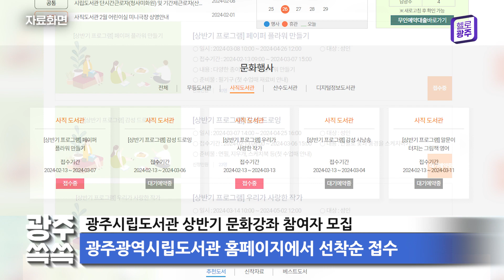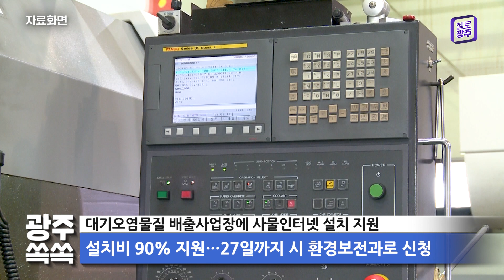광주 쏙쏙 (2.10~2.16)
1. 광주시립도서관 상반기 문화강좌 참여자 모집

○ 광주시가 3월부터 5월까지 시립도서관에서 진행되는 상반기 문화강좌에 참여할 시민들을 모집합니다.

○ 무등·사직·산수 도서관에서 운영되는 이번 강좌는 한국화·통기타·드로잉·캘리그라피 등 예술 분야는 물론 인문고전, 영어회화까지 17개 프로그램으로 구성되어 있고 수강료 없이 재료비와 교재비만 부담하면 됩니다.

+ 예술·영어회화 등 17개 무료 강좌 운영

○ 수강 신청은 광주광역시립도서관 홈페이지 문화강좌신청란에서 선착순으로 접수받고 있으니까요. 관심 있는 분들은 서둘러 주세요!

+ 광주광역시립도서관 홈페이지에서 선착순 접수

2. 동방제일루 ‘희경루’에서 풍류 즐기세요

○ 광주시가 도심 속 전통 누각 ‘희경루’에서 풍류를 즐길 수 있도록 다양한 전통문화예술 프로그램을 진행합니다.

○ 광주시는 ‘전통문화배움터’를 상설 운영해 누정 문화가 다소 낮선 어린이·청소년에게 체험의 기회를 제공하고, 전통예술 공연을 만끽할 수 있는 ‘광주목 음풍영월’도 선보입니다.

+ 전통문화예술 프로그램 운영해 체험거리 제공

○ 또 주변의 근현대 유산 등을 탐방하며 역사를 배우는 ‘희경루 문화마실’을 신설할 예정이고요. 하절기에는 전통과 현대를 넘나드는 공연과 각종 체험거리로 새로운 추억을 선사할 ‘빛고을 야행’도 만날 수 있습니다.

+ 근현대 유산 탐방 및 야간 프로그램 등 신설

3. 대기오염물질 배출사업장에 사물인터넷 설치 지원

○ 대기오염물질 배출사업장에 사물인터넷 측정 기기 설치가 의무화되면서 사업장의 경제적 부담을 줄이고 대기질도 향상시키기 위해 광주시가 설치비를 지원합니다.

○ 대상은 광주지역 중소기업 가운데 대기배출시설 4·5종 사업장으로, 법정 의무설치 기한이 임박한 5종 신규 사업장, 기존 사업장, 4종 신규 사업장 순으로 우선 지원합니다.

+ 지역 중소기업 중 대기배출시설 4·5종 사업장 대상

○ 대상자로 선정되면 사물인터넷 측정 기기 설치비 90%를 지원받게 되고요. 신청은 오는 27일까지 시 환경보전과에 방문 또는 우편 접수하면 됩니다.

+ 설치비 90% 지원…27일까지 시 환경보전과로 신청